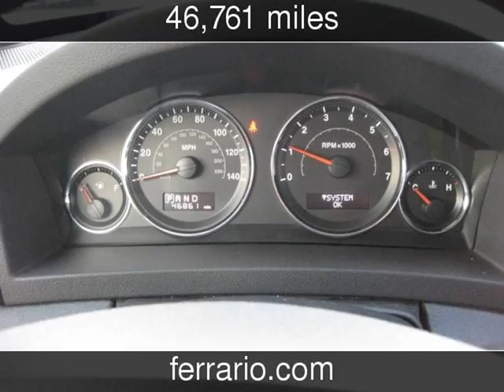2008 Jeep Grand Cherokee Used Cars - Elmira,New York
See more details about this used car This 2008 Jeep Grand Cherokee with 46,761 miles is for sale at Ferrario Auto Team.